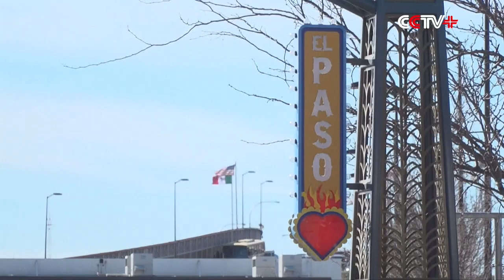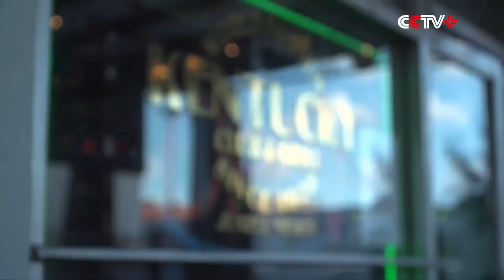US-Mexico Border Wall Splits Local Communities of Border Cities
The border wall between the U.S. and Mexico doesn't make the U.S. a safer place, instead it splits the communities of border cities, said the mayor of U.S. border city El Paso, Texas.

Bordering El Paso is the Mexican city of Juarez. The region of the two cities is home to 2.5 million people, making it one of the largest bi-national urban areas on the border.